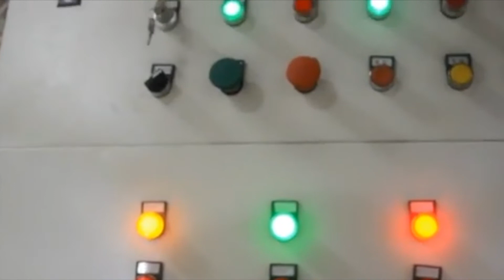Waste Carton Compactor Waste Baler For Cardboard Paper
1.Fully automatic waste cardboard box/OCC/ONP baling press machine,
2.Vertical carton box baling machine, plastic pet bottles compress machine.
3.Metal scrap baling press machine, steel wire compress baler machine.
4.Aluminum chips/shavings briquetting press machine, copper turnings/swarfs briquetting press machine.
5.Wood shavings bagging press baler machine, silage bagging baling machine.
6.Wiping rags bagging press baler machine, waste clothes/second hand clothing/old clothes baling machine.
7.Plastic lumps/pipes shredder machine, plastic scrap blue shredder machine.
8.Metal scrap shredder machine, double shaft shredder machine, wood pallet shredder machine.
9.Plastic lumps granulator machine, plastic barrels crusher machine.
10.Hydraulic shear machine for heavy metal scrap, copper cable wire shear machine.